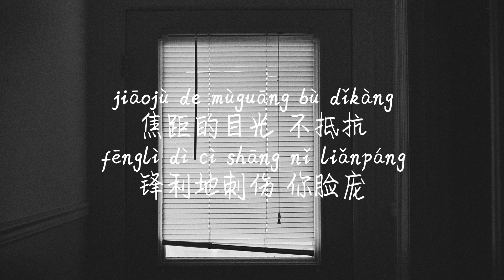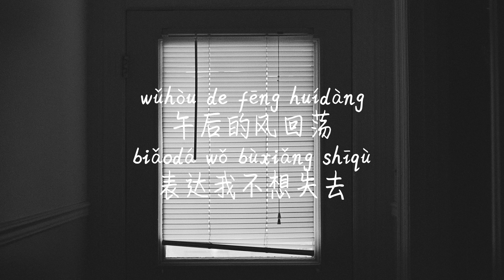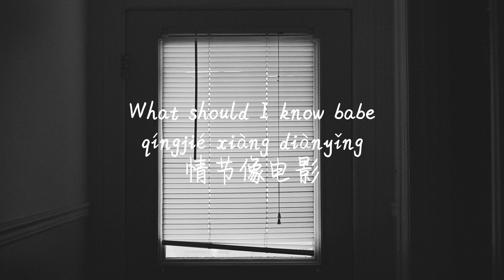【自导自演-ZIVKipes】ZI DAO ZI YAN-ZIV/KIPES /TIKTOK,抖音,틱톡/Pinyin Lyrics, 拼音歌词, 병음가사/No AD, 无广告, 광고없음